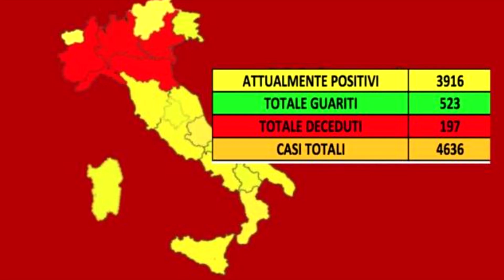WRESTLEMANIA 36 a rischio CANCELLAZIONE causa CoronaVirus?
Due persone positive al COVID 19 a Tampa Bay.
Cosa succederà?
Questo video è stato registrato prima del decreto che ha reso Lombardia e altre 14 province zona rossa.